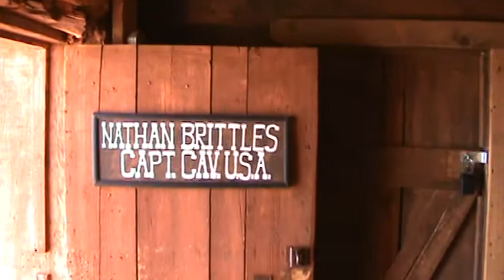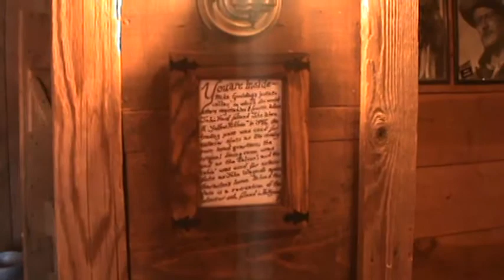Gouldings Lodge Monument Valley June 2011 (1)